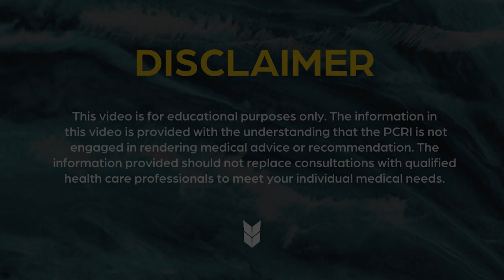Prostate Cancer & Family History: When To Start PSA Screening | Matthew Cooperberg, MD | PCRI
In this clip from our 2022 mid-year update conference, Mark Moyad, MD, MPH, asks Matthew Cooperberg, MD, MPH, about how men with a family history of prostate cancer should approach screening. Dr. Cooperberg argues that when there is a strong history of prostate cancer—for example, if multiple family members have been diagnosed or died prematurely from prostate cancer—then 40 would be a reasonable age to begin screening instead of 45, which is the standard recommendation.

To watch Dr. Cooperberg's full lecture and Q&A and the rest of the first day of our conference, which also featured Eugene Kwon, MD, on "Prostate Cancer Treatments and Imaging" and Jeffrey Brady, MD, on "Treatments for Incontinence," go

To View Day 2, featuring Amar Kishan, MD on "Side Effects of Radiation Therapy," Nicholas J. Vogelzang, MD on "Advanced Treatment & Side Effects," and a conference wrap-up with Mark Scholz, MD, and Mark Moyad, MD, MPH,